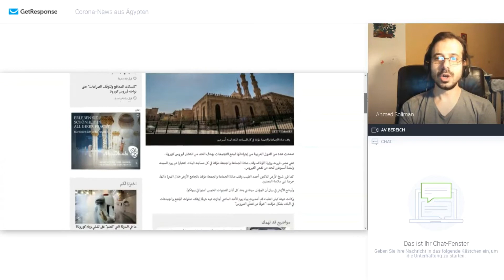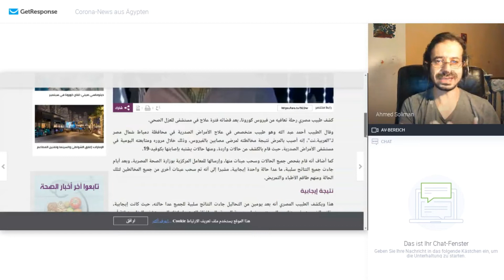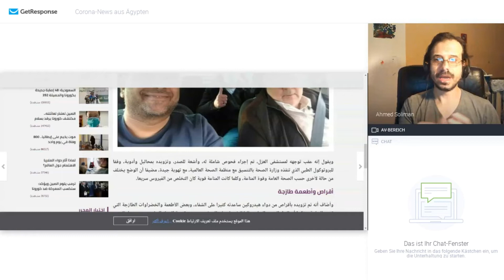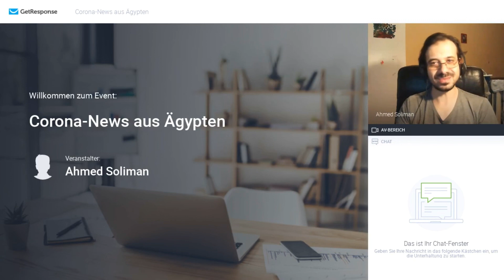Ein ägyptischer Arzt beschreibt den Weg zu seiner Genesung von Corona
Da viele Freundinnen und Freunde keine ägyptischen Zeitungen lesen können, aber gern wissen wollen, was die Zeitungen in Ägypten berichten, übersetze ich die aktuellen Nachrichten aus Ägypten.

Video-Kurs: Ägyptisch-Arabisch sprechen lernen:
Vorteile der Video-Kurse:
Mit den meisten Lehrbüchern kann man leider ohne Lehrer nicht vorankommen. Mit Videos lernst du effektiver und schneller. In weniger als vier Minuten bringe ich dir zum Beispiel das Verb möchten bei und du kannst nach dem Video "ich möchte Wasser" sagen. In jeder Lektion erkläre ich dir, wie du das, was du gelernt hast im Gespräch verwendest. So lernst du bei mir nicht nur die Zahlen, sondern lernst auch, sie zu verwenden.